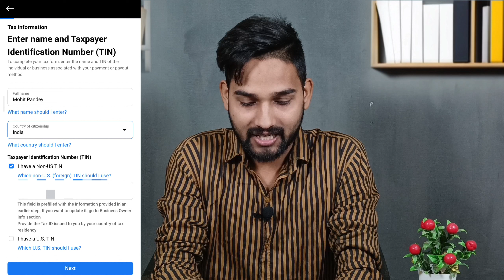Instagram Earning On ✅ | How to monetize Instagram | Instagram Se Rupye Kaise Kamaye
Naye Youtubers Ke Liye Youtube Ki Sari Jankari

Tags & Hashtags
instagram reels,
Instagram reels monetization 2024,
Instagram reels bonus,
Instagram monetization,